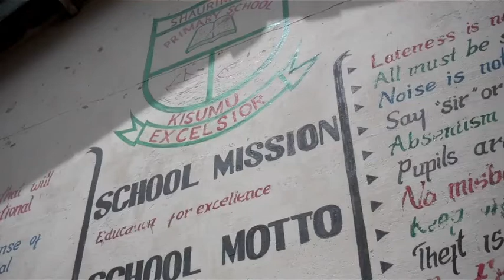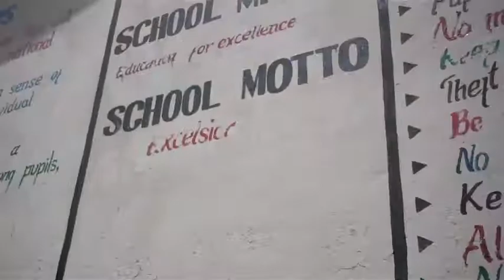F4W School interview Excelsior primary school Kisumu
Head teacher Harien explains the status of the Football for WASH facilities on her school.